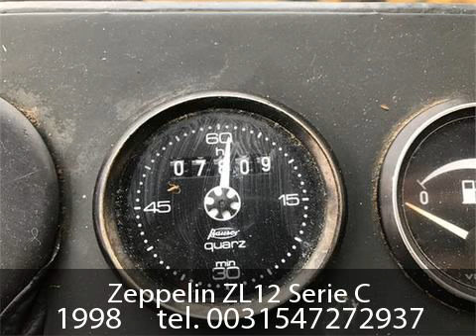Zeppelin ZL12 Serie C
Hele nette Zeppelin ZL12 serie C.
Giek en knik zijn strak
Netjes op de banden circa 65-70%
Hydr.snelwissel en 3e functie
Servo bediening (Joystick met rijrichting)
Uitgevoerd met uitkuilbak (nieuw messenstaal!)
Resterend profiel voorbanden: 17.5 x 25" 65
Resterend profiel achterbanden: 17.5 x 25" 65

Prijs: op aanvraag

Bouwjaar: 1998
Type: Lader
Vermogen: 74 kW (100 PK)
Kleur: Ja
Bedrijfsuren: 7.809
Referentienummer: 3118

Opties: 3rd hydr. circuit, Gesloten cabine, snelwissel

Wim Overbeek Landbouwshovels BV
Klavermaten 73
7472DD Goor